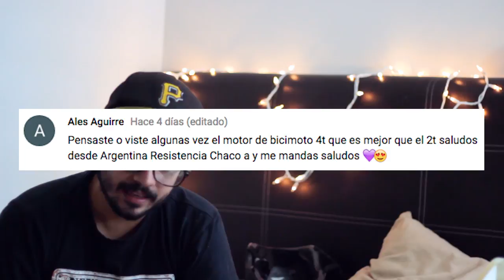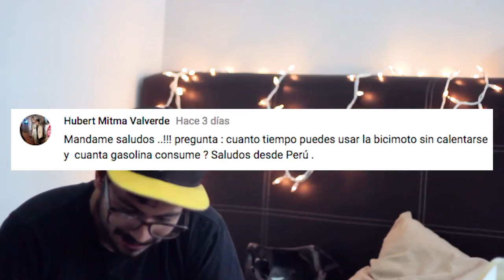Preguntas y Respuestas 2/2 [Smile & Shoot]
Cuanto cuesta una Bicimoto?
que aceite uso ?
donde la puedes comprar?
ventajas de las bicimotos?
casco que uso?
Esas son unas de las preguntas que más me hacen y en este video las contesto

Porfin terminé el preguntas y respuestas 2 al final estan los saludos si no sale tu pregunta o saludo puedes mirar la parte 1

No tengo los derechos de las canciones.